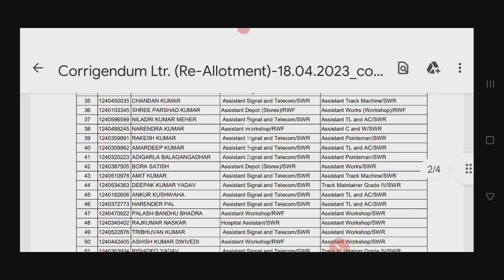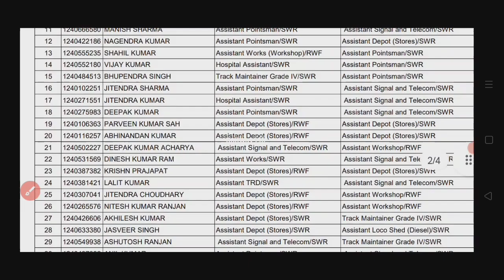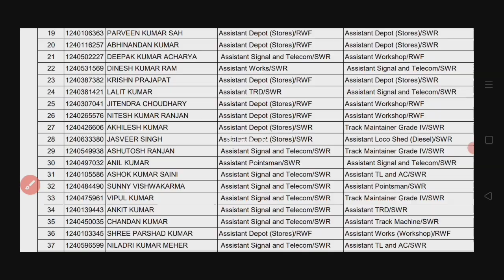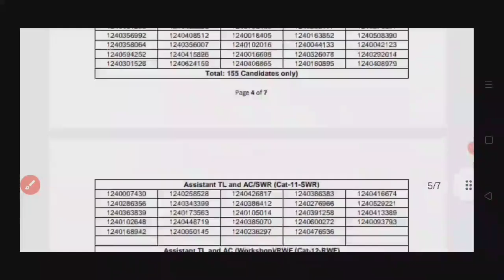2nd panel जल्दी आयेगा rrc hubli swr क्योकि 141 candidates का division allotment बदला गया है panel 1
2nd panel जल्दी आयेगा rrc hubli swr क्योकि 141 level1 candidates का division allotment बदला गया है panel 1 on 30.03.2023.